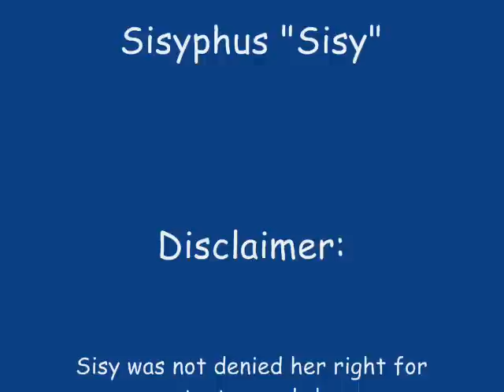Crisis in the Kitchen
How Sisy feels every minute of the day...